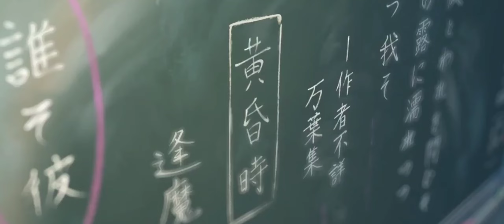EZY - My Haze 「AMV」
@Silence Tunes サイレンス

also hit me on my Instagram 💌

Stay w/ me 🤍🖤